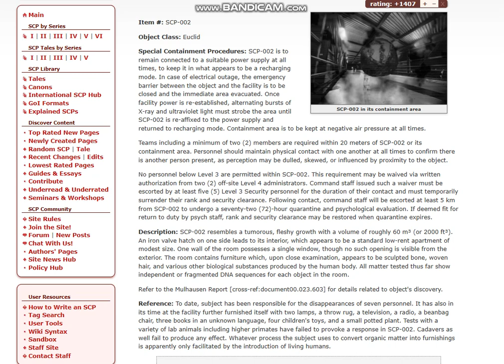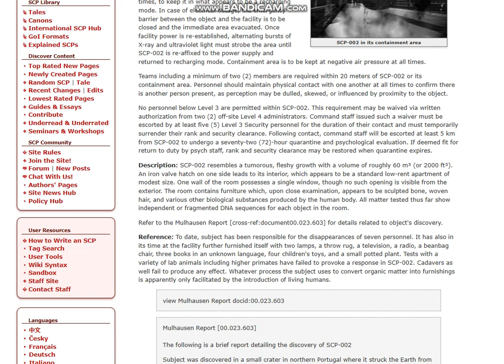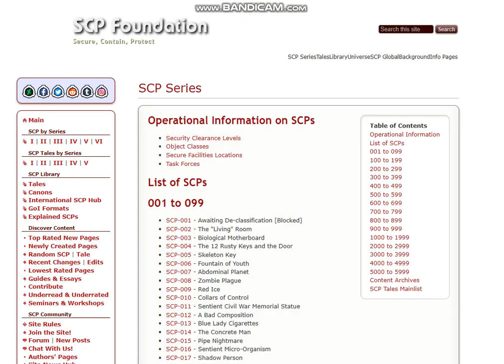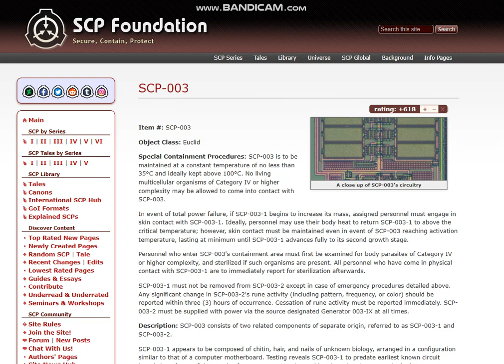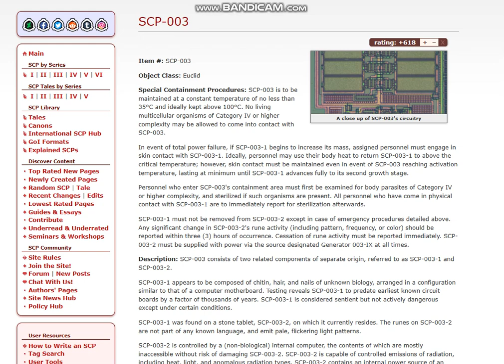Demikun S,C,P ep2